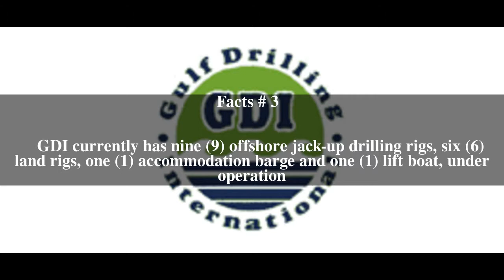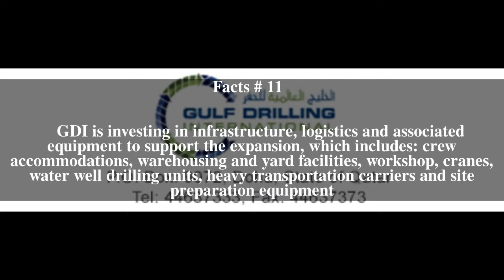Gulf Drilling International Top # 11 Facts